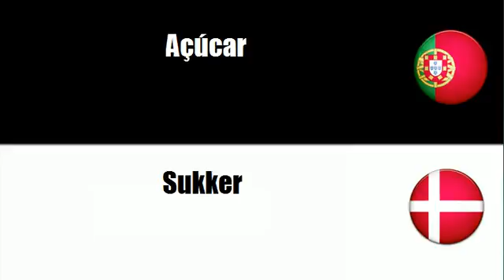Aprenda vocabulário Dinamarquês # Tema = Açúcar e produtos afins